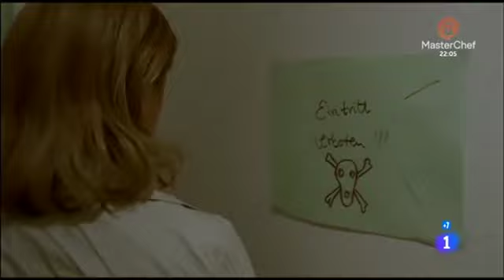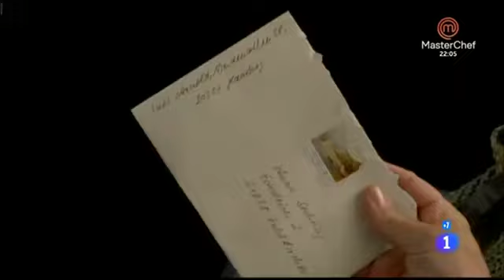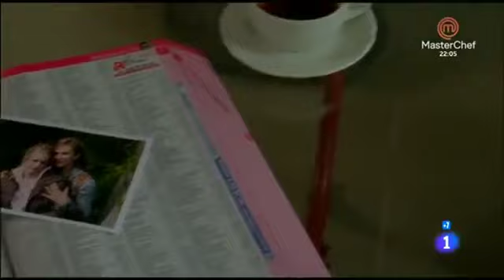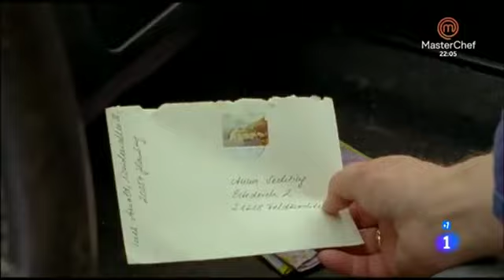El secreto - Drama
Ana es una mujer felizmente casada con un granjero y cuya juventud fue bombero. Su esposo ya avanzado de edad tiene problemas de salud y se ve impedido de continuar trabajando y su vecino ambicioso quiere arrebatarle la granja. La vida de Ana se complica cuando su hija biológica a quien abandonó cuando estaba recién nacida, un día de repente toca su puerta. Un secreto que está por destruir su matrimonio, ya que Christian su esposo, no lo toma nada bien.

Película dirigida por: Jan Ruzika
Reparto: Jutta Speidel ( Ana) , Dietrich Hollinderbäumer ( Crhristian) , Peter Bongartz
Nacionalidad Alemania

Quien es Jan Ruzzicka: Jan Ruzicka estudió en la Universidad de Cine y Televisión Konrad Wolf en Potsdam . Con su película Angel Eyes , fue nominado para un estudiante Oscar . Ha trabajado como escritor y director independiente desde 1989 y fue responsable de la puesta en escena de películas como The Last Dance , The Wall Gunner y Pilgrimage to Padua .

Quien es Jutta Speidel: Jutta Speidel es una actriz alemana. Tuvo su primer papel en televisión a la edad de 15 años. Jutta Speidel apareció en Schulmadchen Report 1, dirigida por Ernst Hofbauer y producida por Wolf C. Hartwig. Actuó principalmente en series de televisión alemanas y películas de televisión como Rivalen der Rennbahn.

Comunicó que el contenido de este vídeo NO es de mi jurisdicción.
Todos los derechos a sus respectivos creadores.
El video es  SOLO  con fines de entretenimiento. El video  NO está monetizado